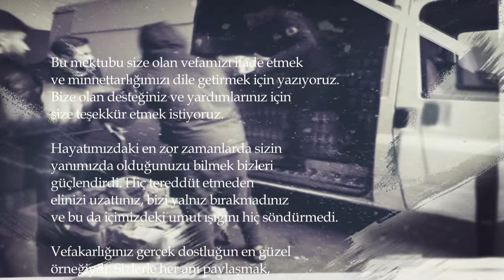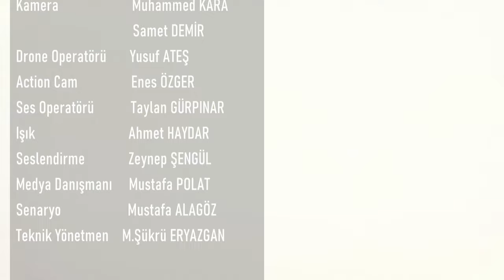Yıkılan Hayatlar - Siverek Vefa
6 Şubat Kahramanmaraş merkezli depremlerde çok fazla hasar almayan Siverek ilk andan itibaren Adıyaman’ın yardımına koşarak büyük bir vefa örneği göstermiştir.
Siverek belediyesi, halkı ve sivil toplum kuruluşları koordineli biçimde Nisibi bağlantısını kullanarak, yardımlarını şehre sağlıklı biçimde ulaştırmıştır.
21 Mayıs 2015 tarihinde açılan Nisibi köprüsü 6 Şubat’ta Adıyaman – Siverek arasında ‘’Kardeşlik köprüsü’’ görevini üstlenmiştir.
Evindeki ekmeğini, ocaktaki yemeğini, çocuğunun battaniyesini kendi imkanlarıyla komşusunun imdadına yetiştirip Adıyaman halkına bir umut olmuş, sıcak bir çorba gibi içimizi ısıtmıştır.
Büyük felaketin ardından Adıyaman’ın yardım çığlıklarına ilk koşan olduğu gibi bugün hala yardımlarına devam etmektedir. Son olarak birçok camisi hasar almış Adıyaman’a yapılan ‘konteyner kardeşlik camileri’ ibadete açılmıştır.
Sıcak bir çorba, bir parça ekmek…